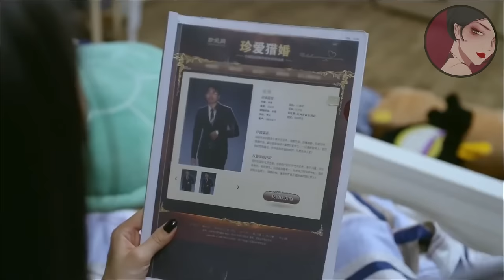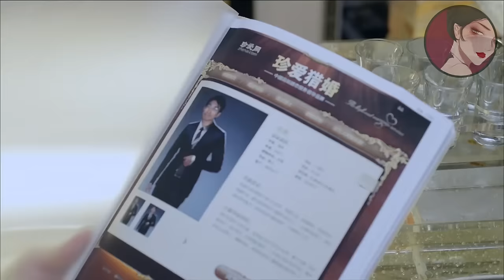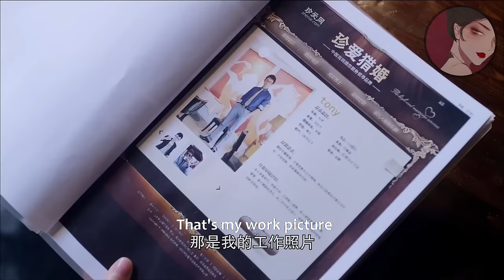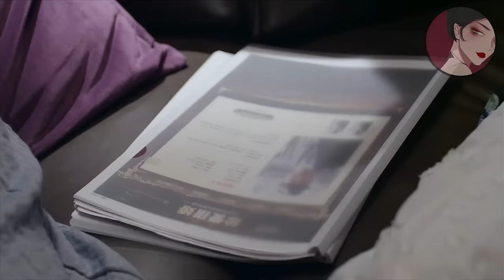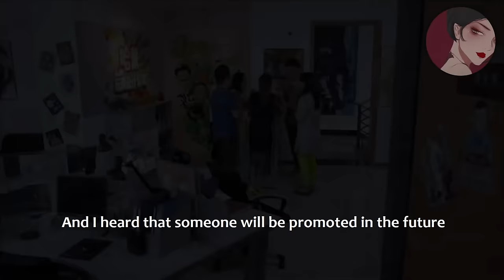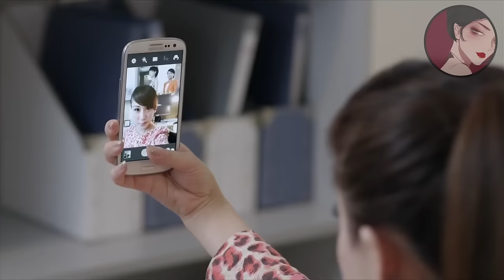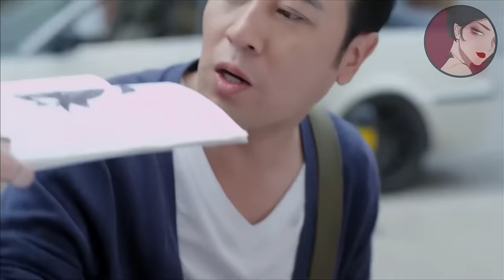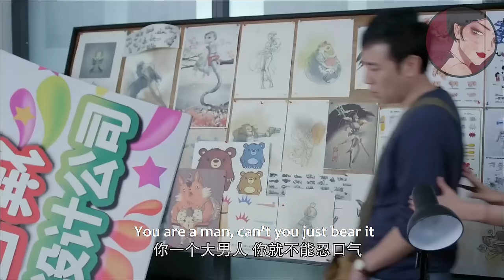【Full Movie】出軌丈夫拋棄妻子娶富婆，殊不知妻子才是真正的富家千金，一個舉動讓他後悔終生！